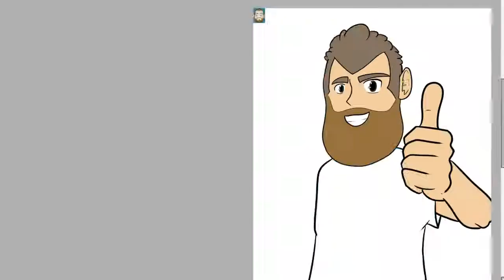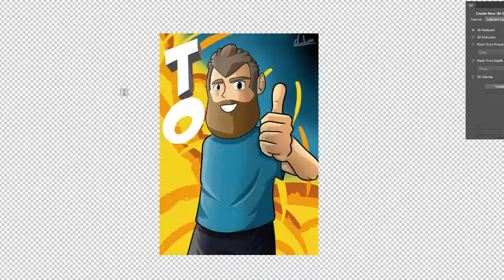Yogscast: Beardy Tom.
The last yog speed arts in preparation for the Rezzed I'll be forcing my art on them :D Tom is a great guy who does a lot of the behind the scenes stuff at yogtowers.

Stalking me has never been easier!